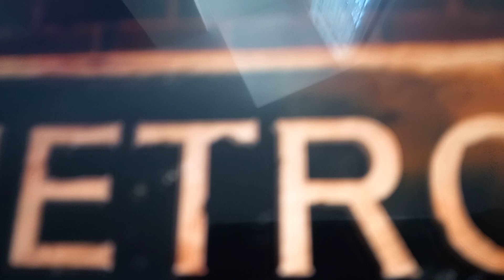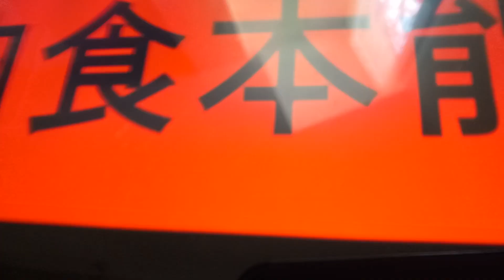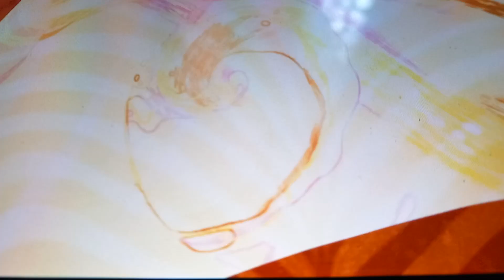17 février 2023